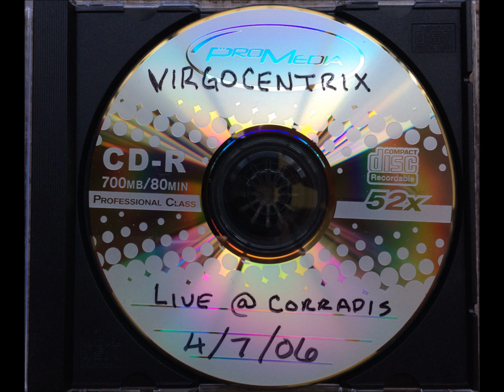Virgocentrix - Hard To Handle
Recorded live on 4/7/2006 at:

Corradi's
1090 Rochester Road